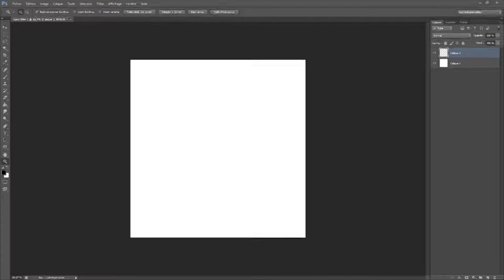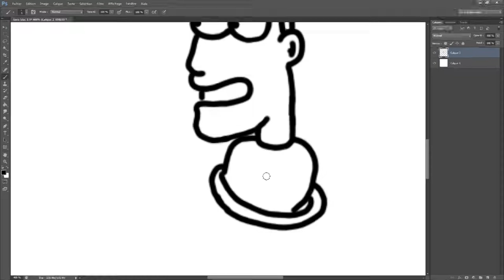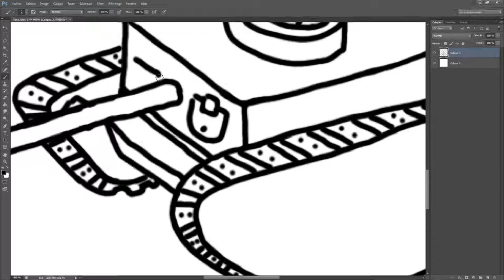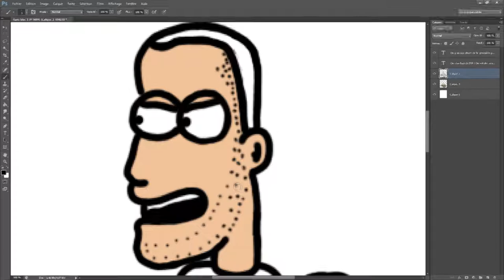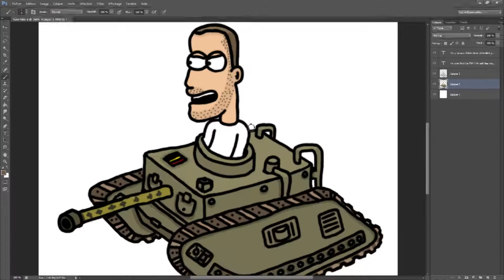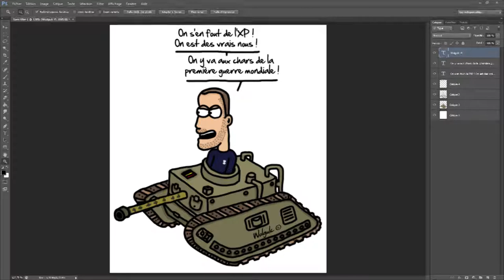Draw ! TrollMan Draw ! Show 2017 : Jezus_Poulos*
Pour ce Draw ! TrollMan Draw ! Show, ce sont plusieurs Streamers Twitch qui seront à découvrir ici avec une caricature dessiné par Wolgulc, pour cette vidéo il s'agit de Jezus Poulos